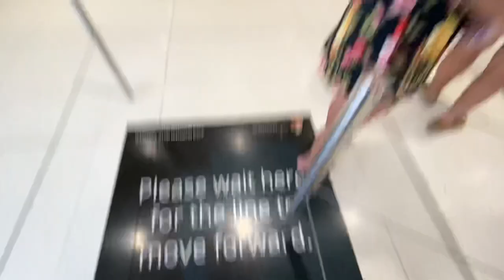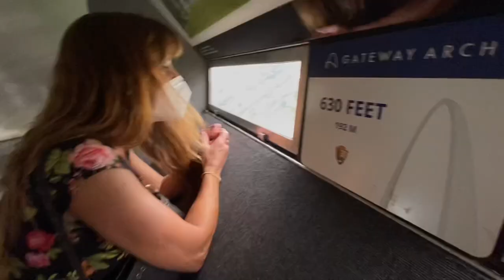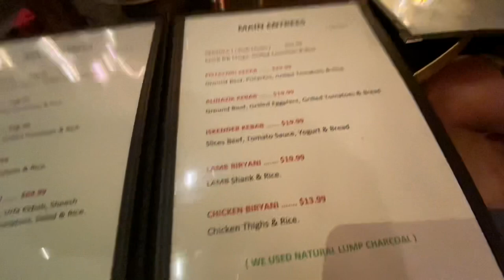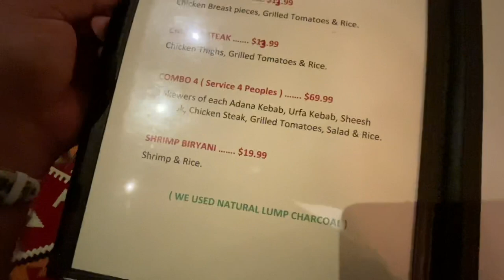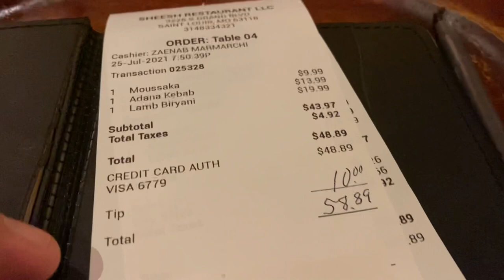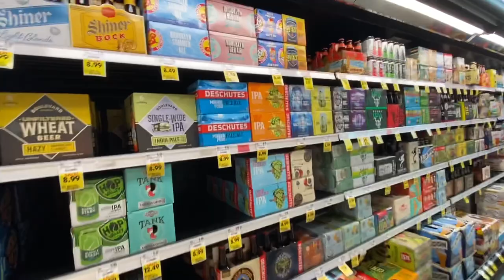St. Louis visit~ Full video including arch tour and Turkish dinner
Includes St. Louis Arch and dining at a Turkish restaurant.